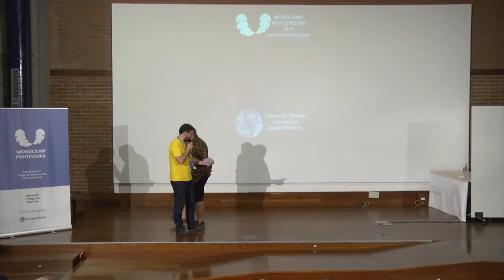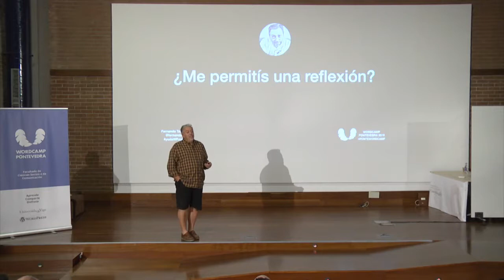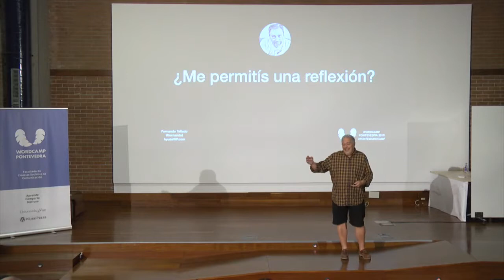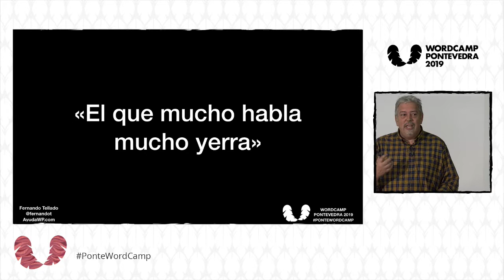Fernando Tellado: Una historia de fracasos con WordPress: Los peores errores que he cometido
No todo va a ser hablar de éxitos y quedar bien con el público, ¿no?
En esta ocasión me gustaría compartir contigo los peores errores que he cometido en los ya más de 10 años que llevo creando webs con WordPress, tanto mías como de clientes, por si te ayudan a no incurrir en los mismos fallos.
Habrá de todo, desde fallos de principiante hasta EPIC FAILS brutales, que arruinarían cualquier web, pero siempre desde el cariño.